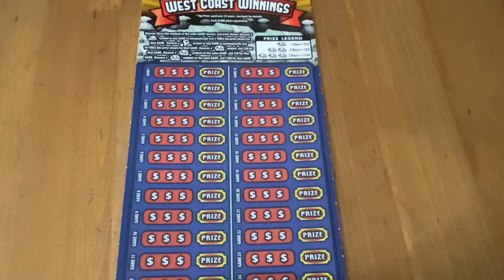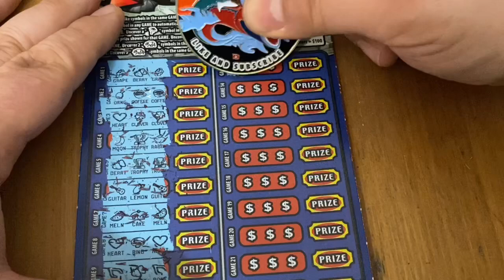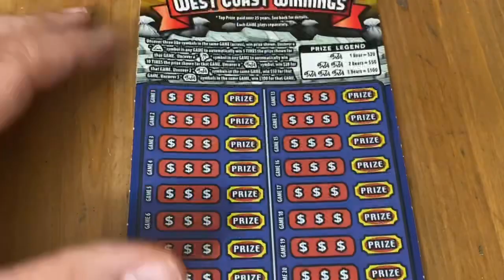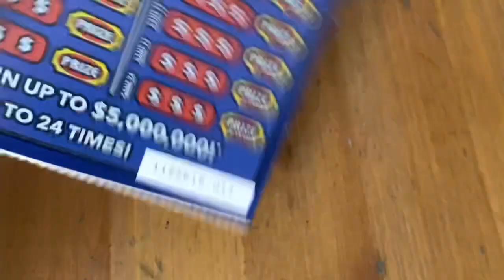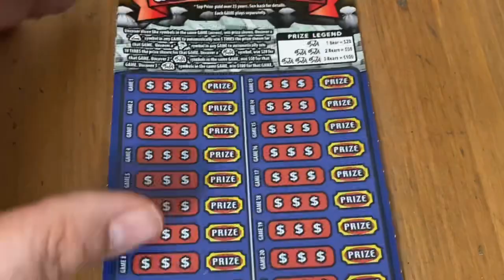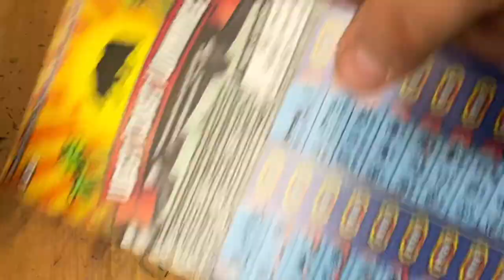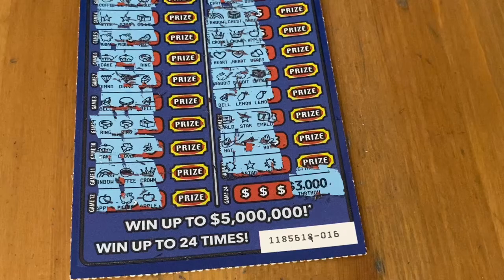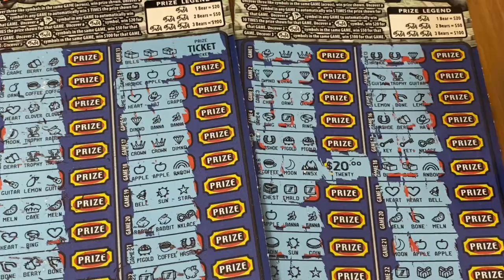$100 of West Coast Winnings Tickets‼️ California Lottery Scratchers🤞🍀🍀🍀